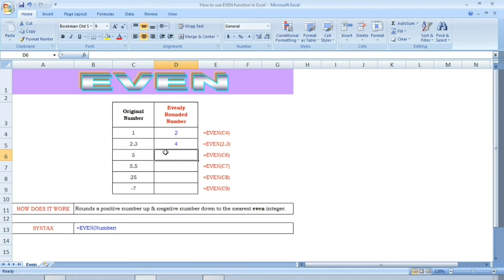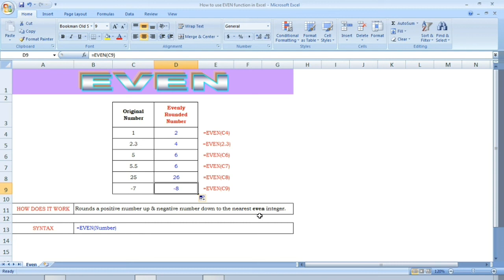How to use EVEN function in Excel - Tamil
How to use EVEN function in Excel